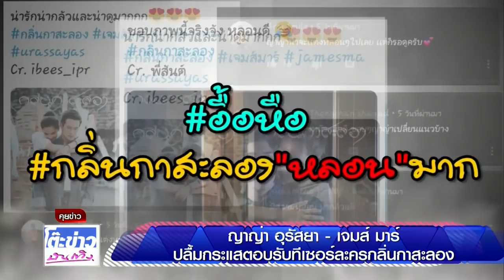เจมส์ มาร์ ญาญ่า อุรัสยา ปลื้มกระแสตอบรับทีเซอร์ละครกลิ่นกาสะลอง